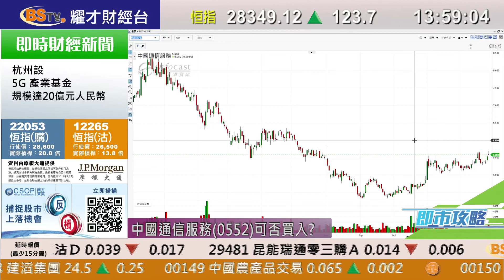耀才財經台 即市攻略 林芷彤 植耀輝－中資卷商股及建材股走勢分析；有問必答：0552、1797、0027